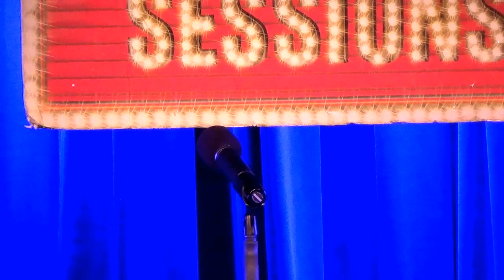Eric Giancola - Apology to a Cow (Bat Boy)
Eric Giancola performs "Apology to a Cow" at Broadway Sessions on September 3rd, 2015. Join us every Thursday at 11:00PM at the Laurie Beechman Theatre, 42nd & 9th, NYC. Hosted by Ben Cameron with Joshua Stephen Kartes on piano.